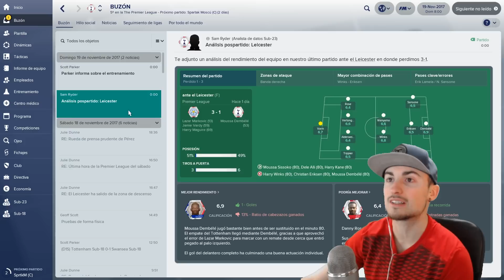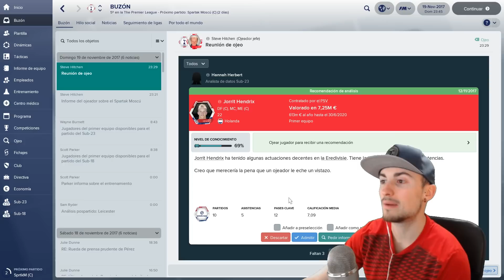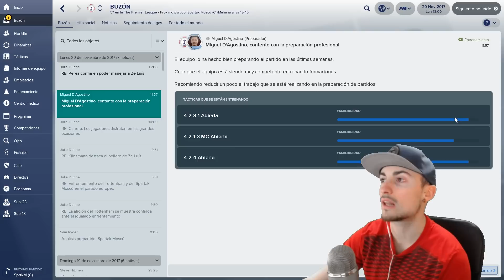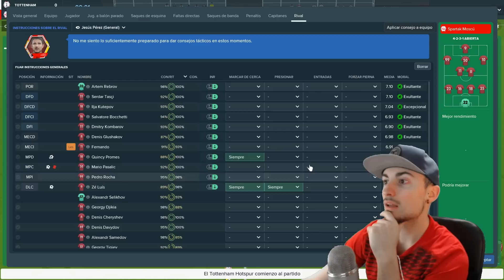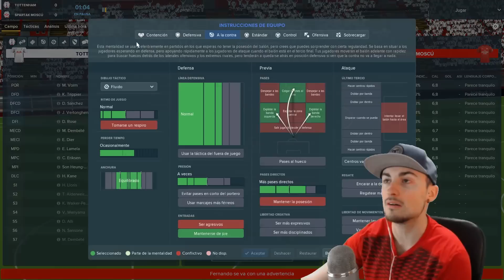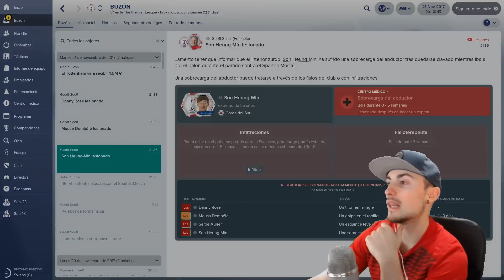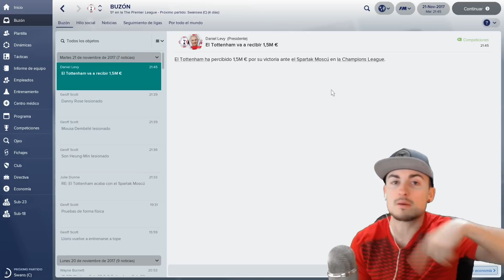HOY JUGAMOS CHAMPIONS LEAGUE | FM 2018 TOTTENHAM #20 | FOOTBALL MANAGER 2018 EN ESPAÑOL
¿Te gustaría apoyar aún más mi contenido? ¡Ya lo haces dando LIKE!, manteniéndote suscrito (con la campanita activada) y viendo mis vídeos & directos!, pero si quieres aportar algo más, puedes realizar una donación personal o incluso hacerte patrocinador de este canal!!

Link para patrocinar este canal (Tendrás un icono especial y emotes VIP) (Al entrar en el link, a la derecha tendrás el botón de patrocinio ¡Gracias de antebrazoo!)